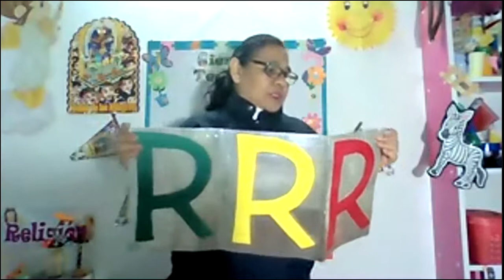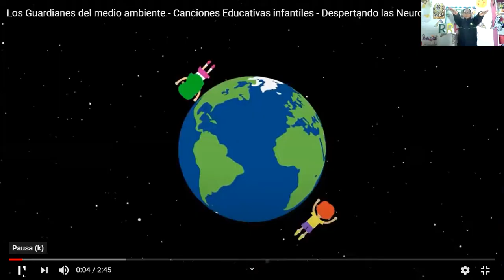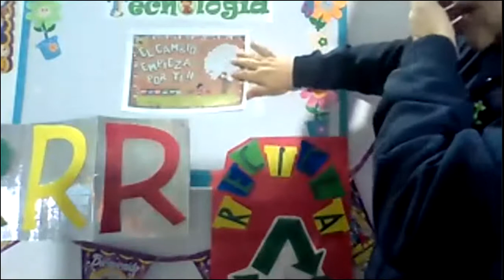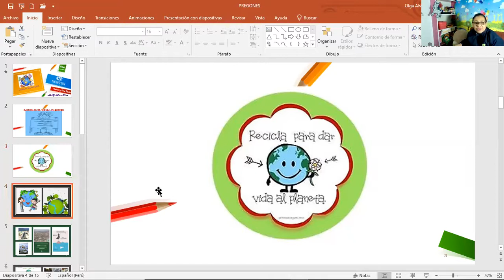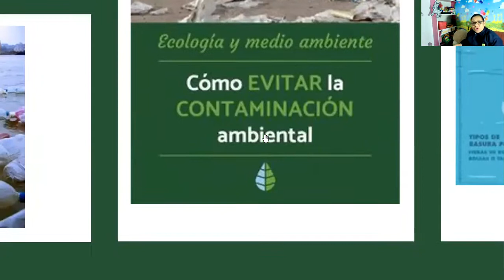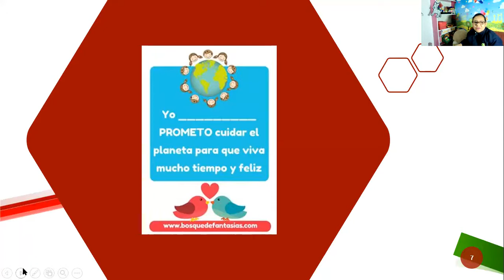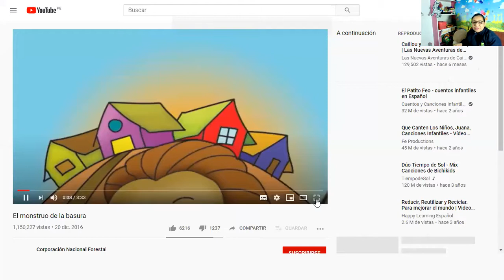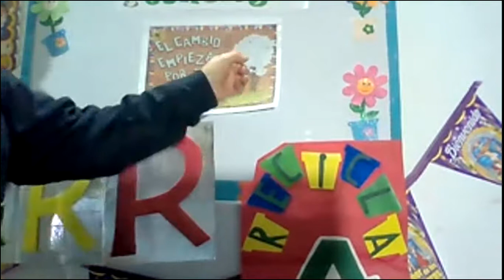CLASE CUIDEMOS EL MEDIO AMBIENTE